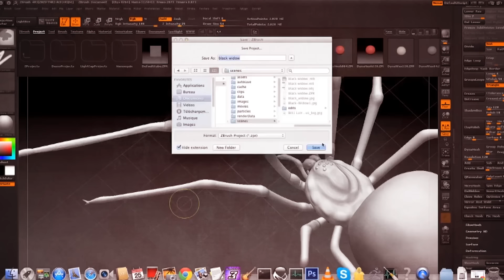10 Aterradores Monstruos Capturados En Video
Hasta no sabemos si son mito o verdad, pero estos 10 monstruos fueron capturados por una cámara.

DESCRIPCIÓN:

Siempre nos ha intrigado saber si las leyendas de estos monstruos son ciertas. Miles de historias reportan su existencia y varios son los que afirman haberlos grabado con una cámara. En este video, hemos recopilado algunos de los videos donde se muestra claramente la presencia de un ser sobrenatural.

Estas es la lista de estos aterradores seres.

-Climber

-Duende

-Brujas

-El Chupacabras

-El demonio

-La sirena

-El hombre de Portugal

-La llorona

-Duende del bebé

TopMax es un canal de educación y entretenimiento, dedicado a la creación de Tops y Listas interesantes, extrañas, raras, divertidas y misteriosas.